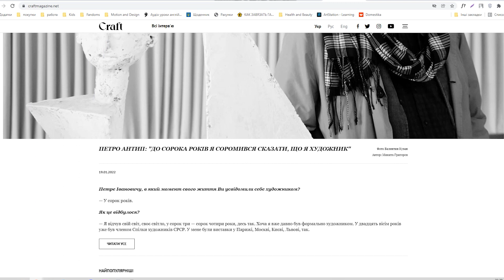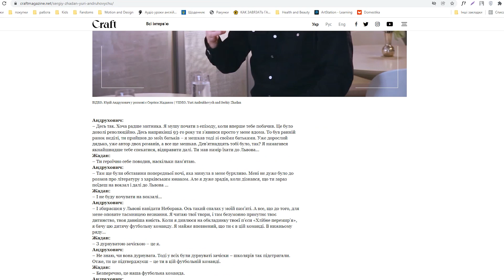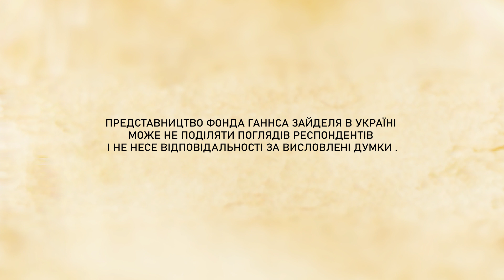Зараз Донецьк – пацієнт реанімації. Як рідна людина, яку бачиш через скло - К. Казімірова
«Коли чула, мовляв «всі нормальні з Донецька виїхали», намагалася довести у гарячих дискусіях, що ми нормальні. Що у мене там мама залишилася - і вона нормальна, і друзі у мене там досі живуть - нормальні. Тепер нічого не доводжу, але рідну землю ніколи не забуду, та пишаюсь тим, звідки я. Розвінчуванням стереотипів, мифів та упереджень про нас та про інші регіони ми займаємось зараз в нашій професійній діяльності. Пошук єдності і реальних шляхів до неї дуже важливий для мене. Він є у всьому, що я роблю», - каже Катерина Казімірова, менеджерка IT-проєктів та засновниця журналу про сучасну українську культуру «Craft Magazine».

Саме перед війною донеччанка Катерина Казімірова отримала роботу своєї мрії: вона викладала у Донецькому національному університеті. Не поспішала їхати навіть після загострення бойових дій, бо відчувала відповідальність за своїх студентів. Залишила Донецьк та близьких лише після того, як працювати стало зовсім неможливою - наприкінці 2014-го. Зараз мешкає у столиці. Вже тут здобула знання та навички, пов'язані із новітніми технологіями, а згодом застосувала всі свої навички у новому проєкті. Катерина заснувала унікальне медіа, яке присвячене видатним українським творцям сучасності, та працює над створенням систематизованого каталогу митців світового масштабу, якими має пишатися Україна. Найважливішою справою свого життя вважає об'єднання та розвиток українського суспільства.

Відео створено у рамках проекту «Молодь об’єднує Україну», що здійснюється за підтримки Фонду Ганнса Зайделя в Україні та Федерального Міністерства закордонних справ Федеративної Республіки Німеччина.

ГО «Українська народна рада Донеччини та Луганщини» спільно з Фондом Ганнса Зайделя в Україні вирішили створити мікрофільми за участю внутрішньо переміщених осіб на тему «Різні шляхи, спільна доля», щоб започаткувати публічну дискусію про те, якими є шляхи інтеграції внутрішньо переміщених осіб, в який спосіб люди різного віку, досвіду та професій можуть впливати на місцеві громади та здійснювати власні громадські, експертні та бізнесові активності. Проект розповідає про непрості долі «переселенців», які оселилися в різних куточках України, та мають досвід успішної самореалізації, вдало інтегрувалися у нове середовище та сприяють розвитку громадянського суспільства.

Представництво Фонда Ганнса Зайделя в Україні може не поділяти поглядів респондентів і не несе відповідальності за висловлені думки.